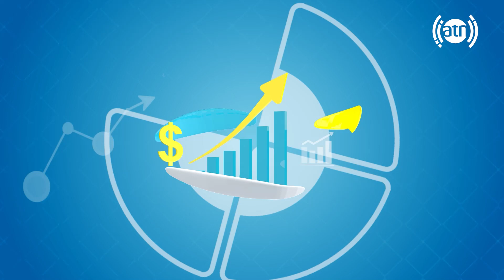Spring painting by a young painter, Fardin Amiri / صحبت ها و نقاشی های بهاری فردین امیری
صحبت ها و نقاشی های بهاری فردین امیری
Spring painting by a young painter, Fardin Amiri